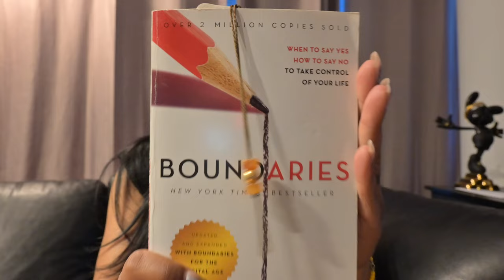EP 9 | BOUNDARIES | WINE DOWN WEDNESDAYS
Welcome to WINE DOWN WEDNESDAYS, the SERIES

NEW EPISODE EACH AND EVERY WEDNESDAY!

In this episode of WDW, I'm talking about boundaries. Boundaries are something that we all need to learn how to set and maintain. Sometimes they're easy to set and others are more difficult. But learning how to set and keep boundaries is important for our mental and emotional health.

How has setting BOUNDARIES work for you? What are some good boundaries to have?